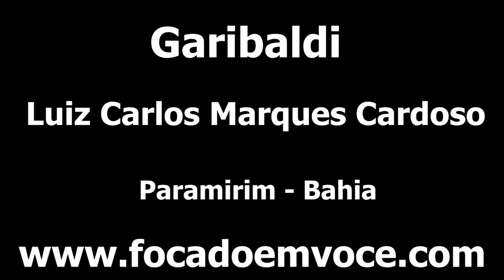Garibaldi Cantando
Canta demais este pássaro, conhecido por Baia de Chiqueiro ou Garibaldi.